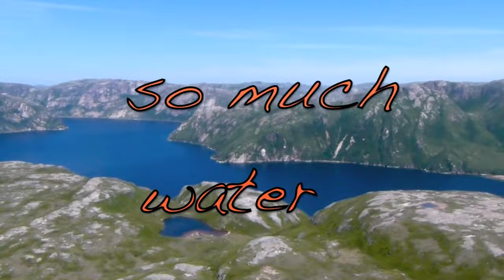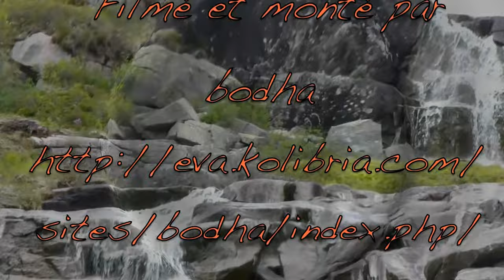Newfoundland-burgeo to Francois by Helicopter- 2012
transportation by Helicopter between Burgeo to Francois-Newfoundland.
By a beautifull sunny day-june-2012...